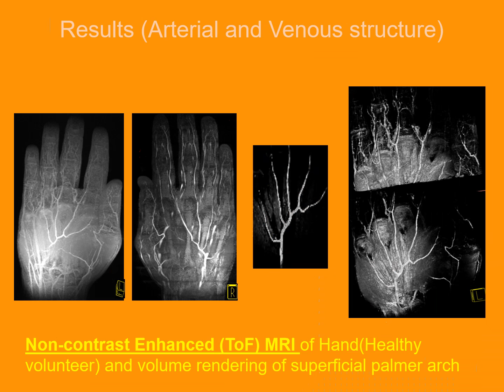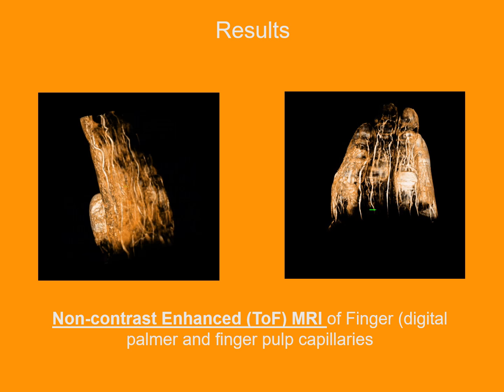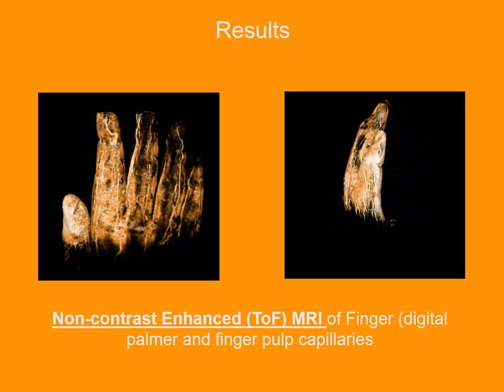Extremities Imaging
Ultra High Field MRI Imaging, Extremities Imaging, Hardware Implementation, Clinical Applications Developments, Medical Imaging Hardware And Instrumentation Higher Fields MRI Imaging Research And Clinical Applications